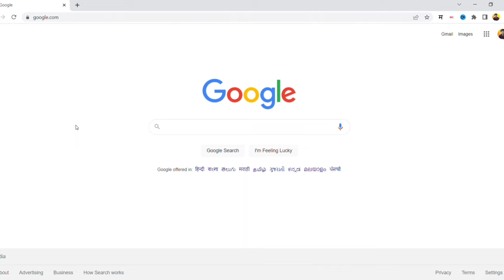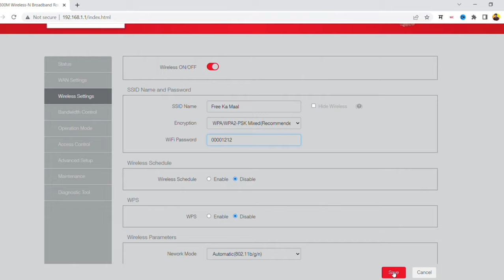Change IBall Baton Wifi Name And Password Using PC/Laptop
Change IBall Baton Wifi SSID Name And Password Using PC/Laptop